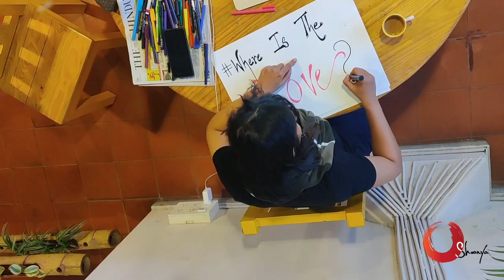Where Is The Love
What more can one say about love?
A force that shapes the Universe as we know it
Ever present and Magnanimous in it's nature

All at once almost hidden and unreachable in the present moment.

A stifling present moment that seems dire, dark, devoid of hope and empathy.
And as it closes in we ask... Where is the love?

But,
There is a crack in everything, through which the light shines the brightest. And that is where the Love is.

Now, we need more than ever before, to share, empathise and hope.
So tell us where these cracks are...
Tell us... Where is the love.

Laugh with it, cry with it, question it...all the places where Love lives and share it with us.
Once you do, remember to pass it onwards to the community, nominate 3 of your friends so they can carry it forward (It could be on any platform you wish, facebook/instagram/twitter/letter/owlpost) add the hashtag whereisthove and tag us Shoonya - Centre for Art and Somatic Practices.

We look forward to listening to all your stories!
Celebrating love at the third edition of TheShoonyaTicket.